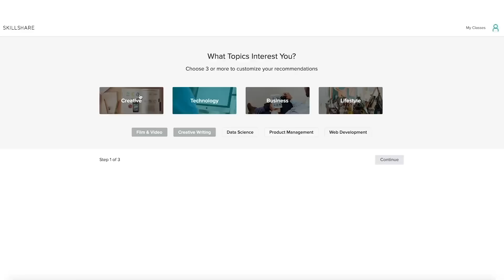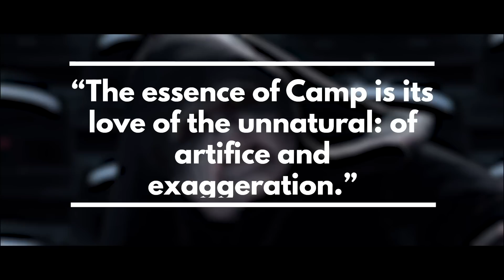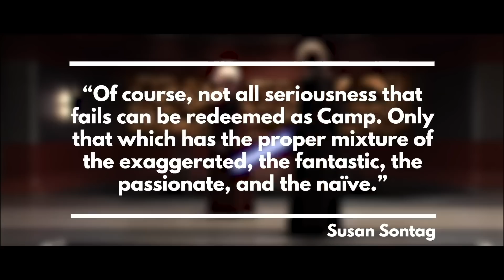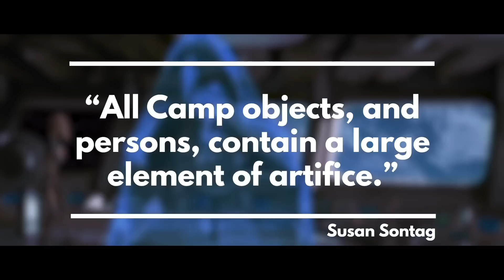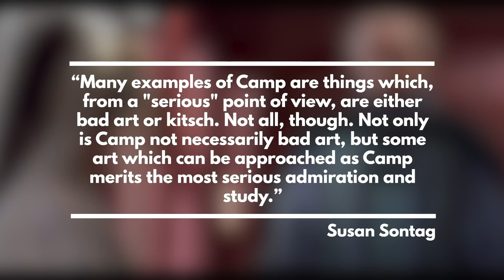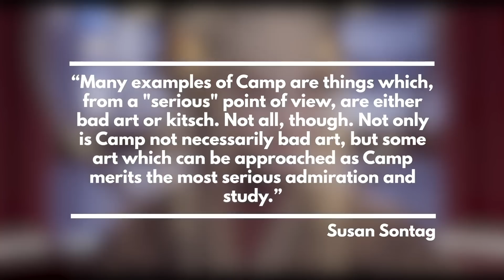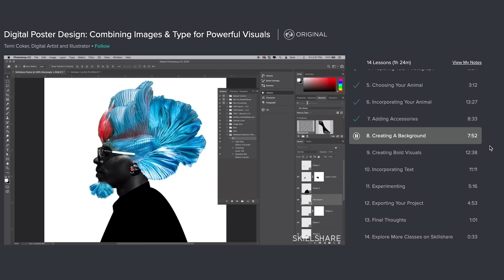Palpatine's Art of Camp (And How It Saved The Prequels)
to get 2 months of Skillshare for FREE.

Ian McDiarmid's Emperor Palpatine is the performance of a lifetime - but how did this unique brand of campy acting save the star wars prequels?